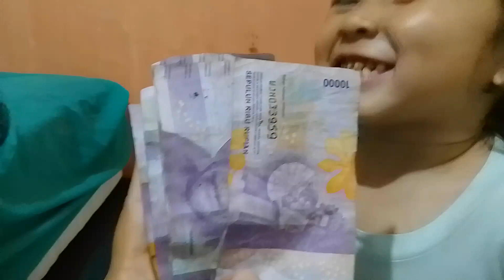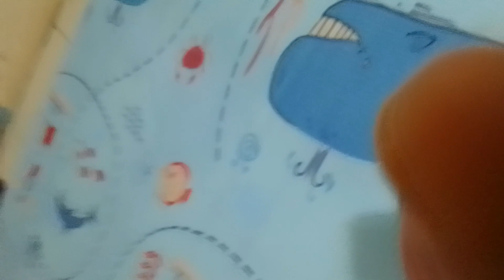Permainan Seru,Challenge anak bilang Huruf R,Cadel,anak lucu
assalamualaikum hari ini kita mau berbagi Video YouTube Permainan anak,Challenge seru untuk anak,belajar ngomong huruf R,Cadel,anak anak cadel,anak anak lucu
selamat menonton